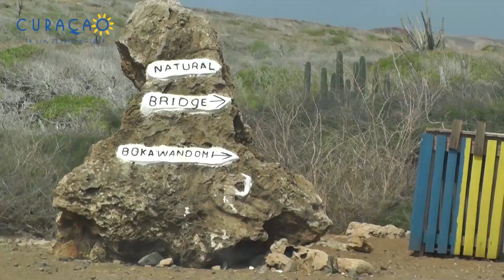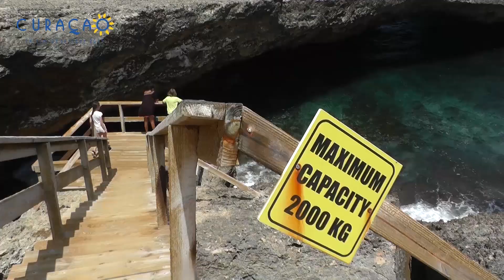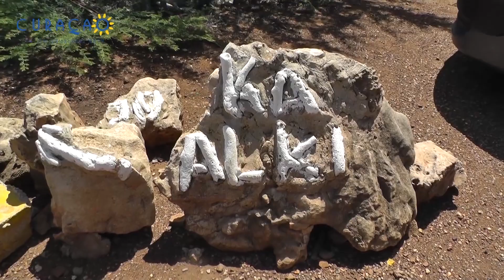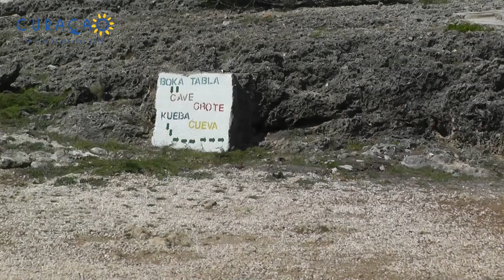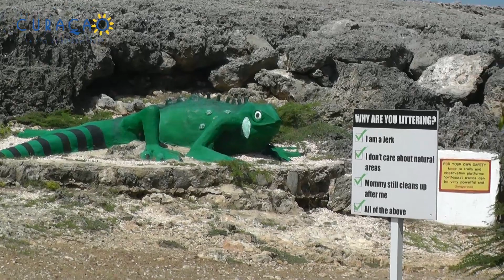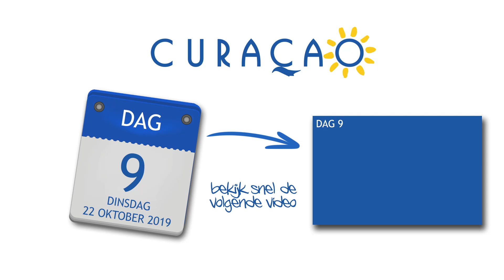Curacao 2019 - Dag 8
Vakantie Curacao 2019, maar bovenal het huwelijk van Janneke & Edion